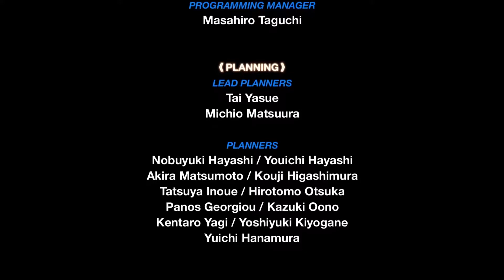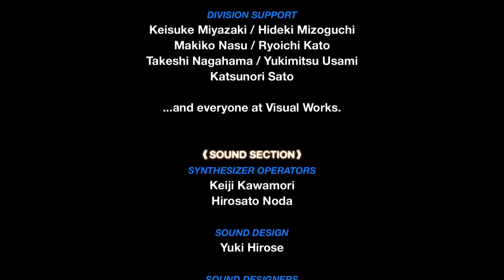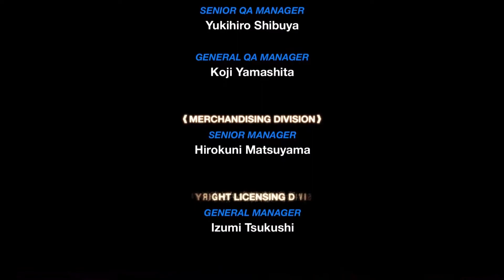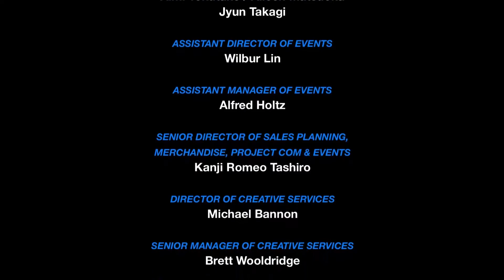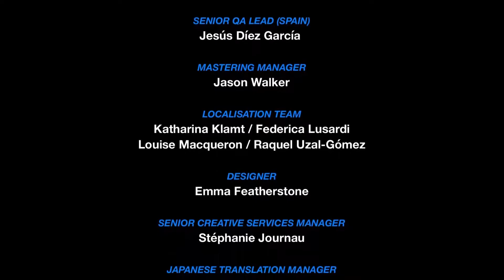Kingdom Hearts 0.2: A Fragmentary Passage Campaign Walkthrough Final (No Commentary/Full Game)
Kingdom Hearts 0.2: A Fragmentary Passage Campaign Walkthrough Part 3 of 3 full game Playthrough including all missions and character interactions, recorded on PS4 Pro at 1080p. No Commentary

Kingdom Hearts 0.2: Birth by Sleep – A Fragmentary Passage is a new, short episode taking place after the events of the original Birth by Sleep, told from the perspective of Aqua. A Fragmentary Passage, which ties into Kingdom Hearts III and uses technology from III, using Unreal Engine 4, is set immediately after Dream Drop Distance, when King Mickey reveals that he has a few secrets to confess, relating to Aqua and her time in the Realm of Darkness. The story then picks up immediately after the secret ending of Birth by Sleep Final Mix, and lasts around the length of one world from the series. The content features a world assembled from fragments of worlds previously found in Birth by Sleep. The "Doubleflight" ability returns, which allows Aqua to leap higher and do a mid-air double jump, while also gaining a burst of speed mid-jump.